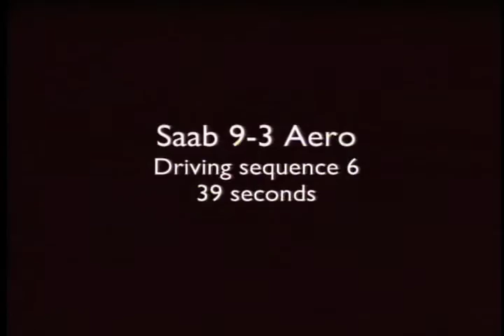SAAB 9-3 Sport Sedan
The Saab 9-3 is a compact executive car that was originally developed and manufactured by the Swedish automaker Saab.

The 9-3 was first based on the GM2900 platform and subsequently changed to the GM Epsilon platform. Other vehicles using this platforms included the Opel Vectra and Cadillac BLS. Saab's last owners, National Electric Vehicle Sweden (NEVS) were assembling the 9-3 sedan (saloon) as Saab's only model, but the company declared bankruptcy after a few hundred cars.

S355